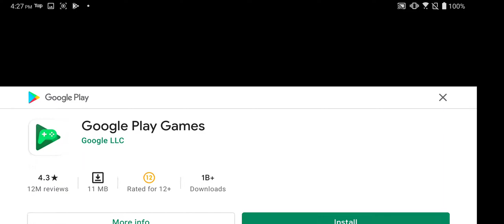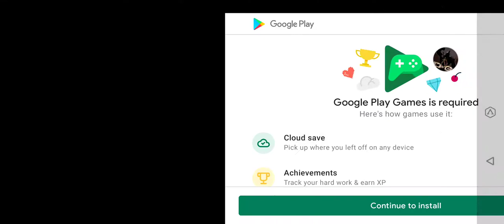DvG Conquering Giants - an imaginative twist on the timeless story of David versus Goliath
DvG is an imaginative twist on the timeless story of David versus Goliath.

In this epic mobile game, you are the young shepherd boy on a journey to protect your sheep from the dangers of the outside world : wolves, lions, bears, soldiers, and the greatest Giant in history - Goliath.

Enemies are sneaking through green pastures, lurking in dark woods, and prowling in eerie caves. If you defeat these foes, you find yourself on the battlefield in the Valley of Ellah. There Goliath has threatened to destroy your family, lands, and nation.

IF you can beat him in one-on-one combat, you will save them all.

Can you sling your way to victory?

Are you a "mere" shepherd boy, or are you a GIANT SLAYER?